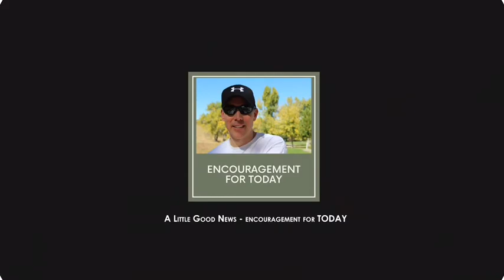Sleak abs workout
Here are a couple other core workouts!

Sleak abs workout focuses on toning and tightening the core from the inside out using a variety of 11 exercises. The 3rd exercise is the most challenging so only try 2-4 reps of it.

After a core workout it’s always a good idea to work on your lower-back. 👍

Songs: Evergreen, by Morgan Kibby and Field Report, by Founder